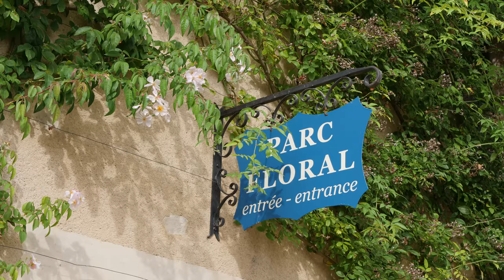Apremont-sur-Allier, village médiéval berrichon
Apremont était un village de carriers. Les pierres de taille étaient acheminées par des bateaux à fond plat qui suivaient l'Allier puis la Loire. Les pierres ont servi, ainsi, à la construction de plusieurs édifices tels que la Cathédrale d’Orléans où le château de Chambord. Une des maisons du XVe siècle , devant l’ancien port d’embarquement, porte encore le nom de « Maison des Mariniers ». S’inspirant de ce passé médiéval, Eugène Schneider, riche homme d'affaires des forges du Creusot, va entreprendre un patient travail de mise en valeur du village. Ce qui n’est pas en harmonie avec le site est rasé. À la place, des maisons sont reconstruites dans le style néo-médiéval berrichon. Et en 1987, Apremont-sur-Allier est labellisé "plus beaux villages de France".  Le Parc floral, lui, est labellisé "jardin remarquable". On y trouve séquoias, cèdres pleureurs, cyprès chauves, ginkgos biloba, hêtres panachés, bouleaux pleureurs. Une collection d'arbustes à fleurs et une vaste sélection de plantes vivaces forment de larges bordures fleuries. Une pergola de glycines de Chine et du Japon constitue "le clou" du printemps. Ici, les pelouses, lien entre les différents jardins, s'offre à la foulée des visiteurs. Trois Fabriques en vogue au XVIIIème siècle ponctuent le jardin : Le pont pagode chinois, le pavillon turc et le belvédère, d'inspiration russe.